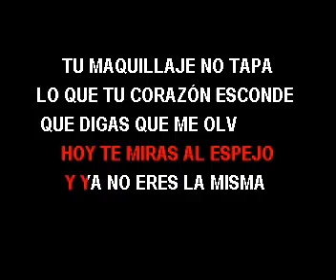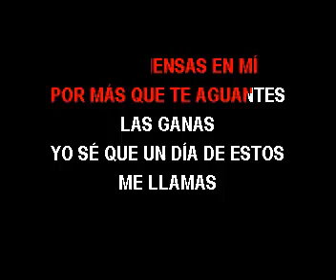KARAOKE MARC ANTHONY PUNTA CANA